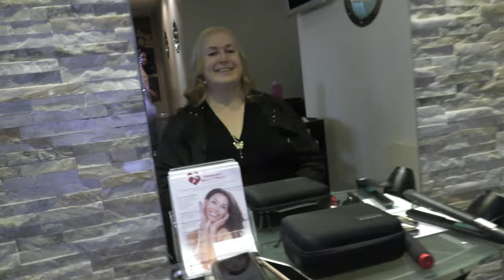The one where I go blonde, again...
My friends are all like 'Hey, go blonde again!' and 'Hey, get high layers!'. So I did...